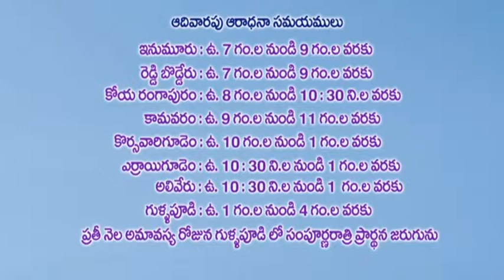pastor G phillp garu CALVARY PRAYER PENTECOSTAL CHRUCH 09.06.2019.sunday special message